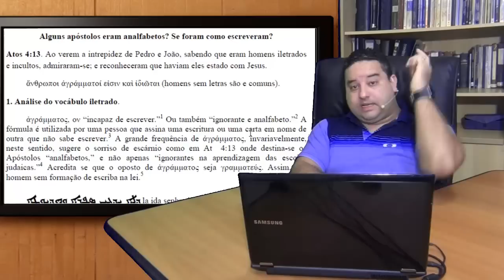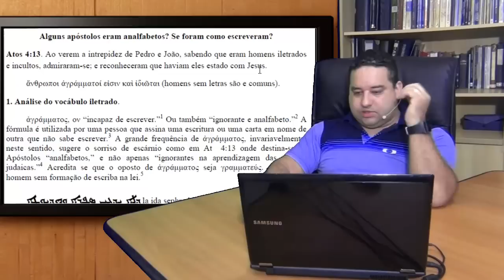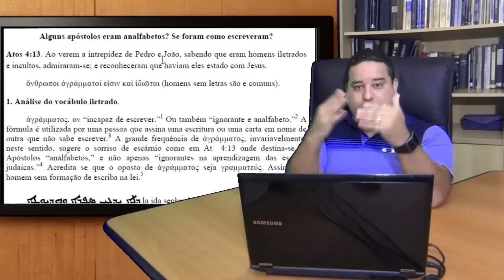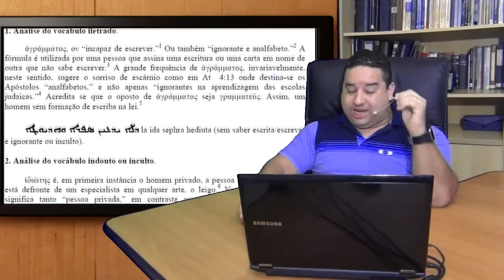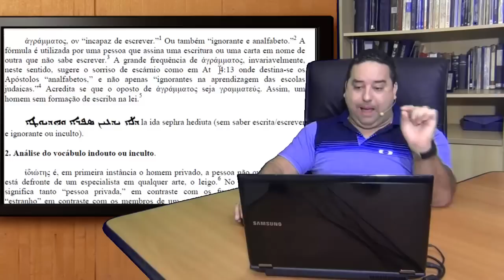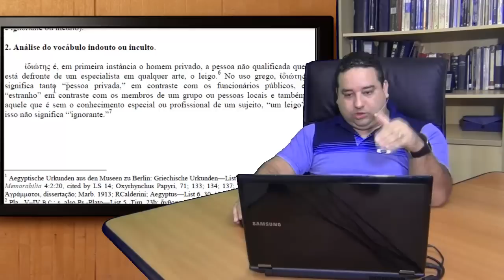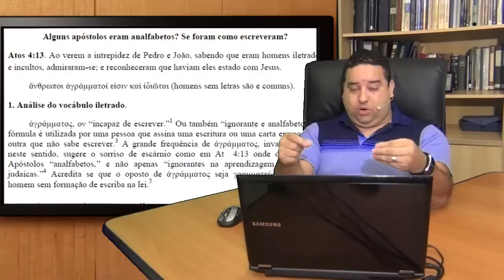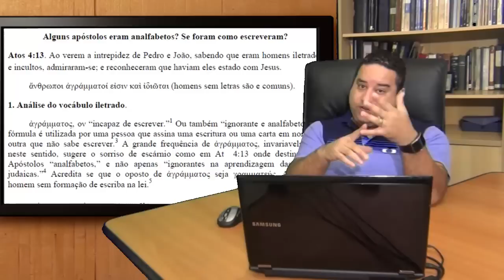Alguns apóstolos eram analfabetos?